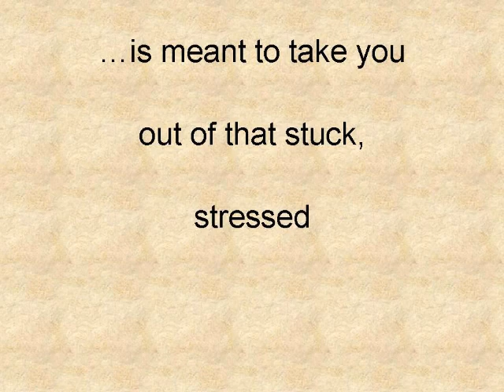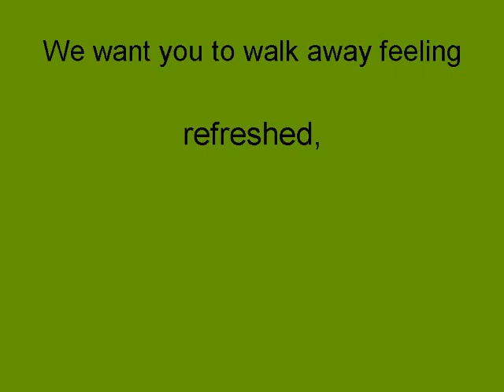NOverwhelm Teleseminar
In this free NOverwhelm teleclass they'll teach you about 3 insight-full ways you can get un-stuck from that feeling of overwhelm and move towards much more ease and enjoyment in your life.